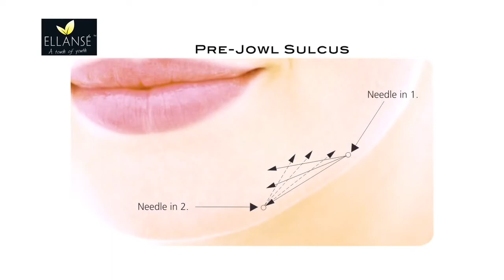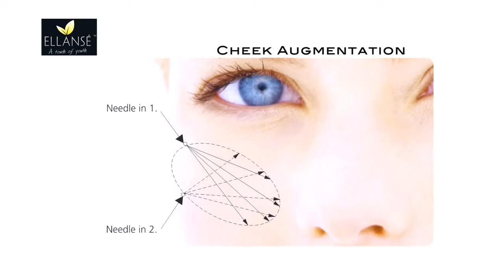2 Ellansé® Cheek bone Dr Luca Piovano